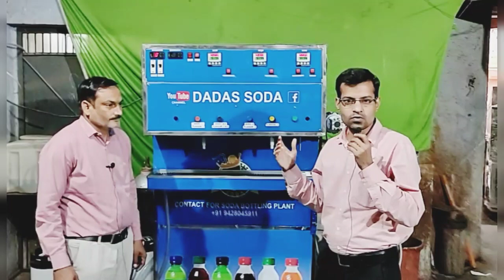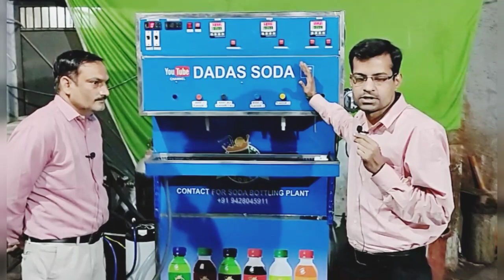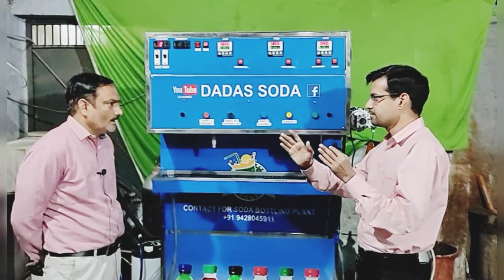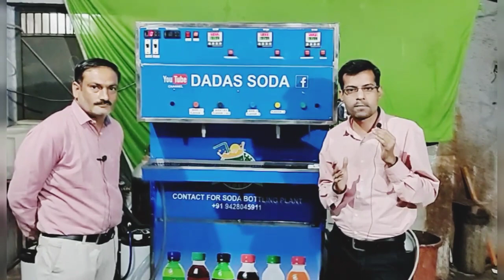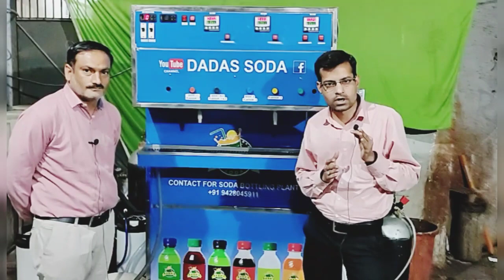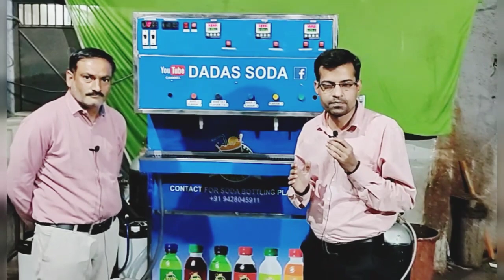Bottle Filling Machine In Kathlal Gujarat / Semi Automatic Soda Bottling Plant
Kesar Flavours Pvt Ltd Manufacturers

All Type Of Soda machine Parts Manufacturers

Contact - For Pouch Filling Machine / Flavour / Pouch
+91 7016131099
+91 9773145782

Contact - For Soda Machine / Soda Bottle Filling Machine
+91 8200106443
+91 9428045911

Machine Related Technical Problem - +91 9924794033

Address - MADHAV Engineering
Dada's Soda Fountain
68, Mahalakshmi End Estate
Vatva , Ahmedabad - 382445
Gujarat , India
Gst no-24AAVFM1644D1ZB